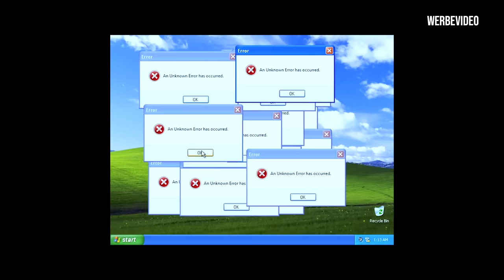Ich zeige euch meine komplette Garage | Warum hat mein McLaren SENNA gebrannt?! | GERCollector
In diesem Video zeige ich euch meine komplette Garage, zeige euch jedes einzelne Auto und beantworte eure Fragen. Viel Spaß beim Video! :-)
Hier könnt ihr mehr über CHRONEXT erfahren:

Timestamps:
00:00 Intro
01:45 BMW 328
03:44 Güldner Traktor
04:15 Mercedes-Benz G55
04:38 Formel 3
04:51 Lamborghini Huracan Super Trofeo
05:53 Lamborghini Aventador SVJ Roadster
08:18 McLaren Senna
11:48 McLaren P1
13:53 Ferrari F40
15:38 McLaren 675LT Spider
16:52 Mercedes-Benz C63 Black Series
17:27 Lamborghini Aventador SV
19:28 McLaren 675LT Coupe
21:58 BMW M3 GTS
22:45 BMW M4 GTS
24:57 Fiat 500
25:50 Ducati Panigale Superleggera
26:42 BMW Isetta
27:29 BMW Z8
28:17 BMW M3 CRT
29:28 Mercedes-Benz E63s AMG Edition One
30:44 Mercedes McLaren Stirling Moss
32:26 Mercedes-Benz AMG GT Black Series P One Edition
35:45 Porsche GT3RS
36:52 Porsche GT2RS
38:31 Audi RS E-Tron GT Edition One